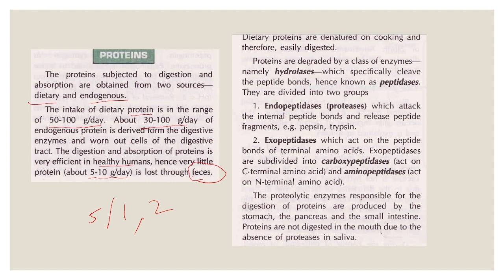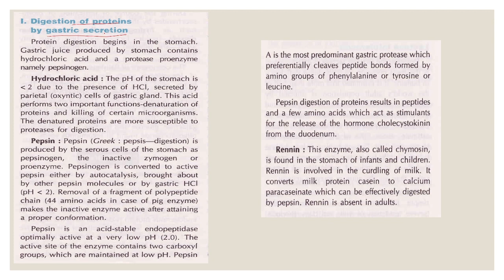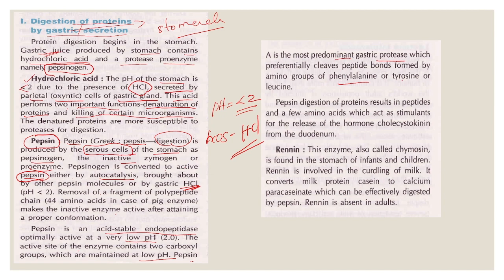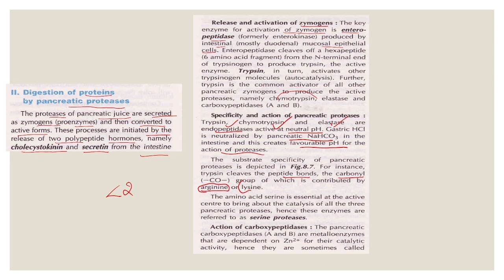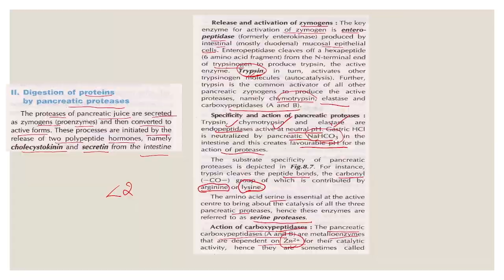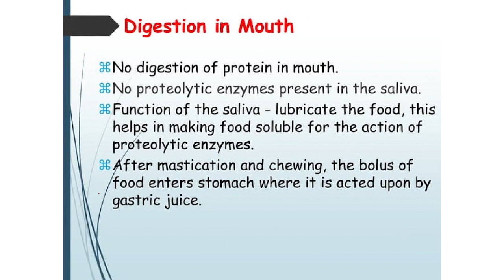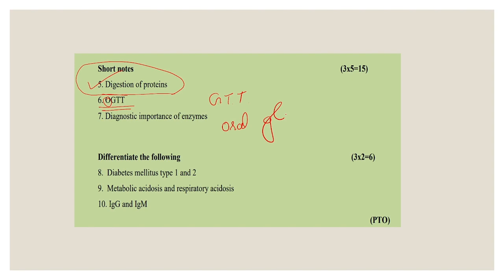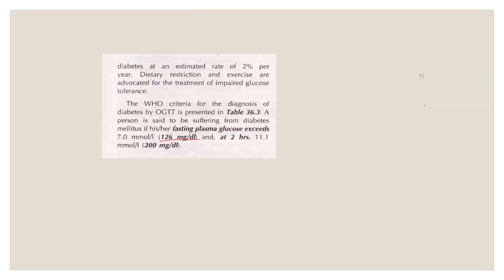Biochemistry Previous Year Question Paper Discussion DAY 3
Start and plan your exam studies. Complete details about third semester exam syllabus, pattern of exam, method of study to get high score in university exams.

Welcome to Nursing Aspirants,  your go-to destination for enriching educational content and resources! Whether you're a student, educator, or lifelong learner, our channel is designed to inspire, inform, and empower your educational journey.

👋HELLO ASPIRANTS!!
Welcome to Nursing Aspirants YouTube channel, your go-to destination for all things related to Nursing. Our channel is dedicated to providing comprehensive class and materials for BSc Nursing, GNM, Post BSc Nursing, MSc Nursing & Various Competitive Exams.
We have created a series of semester wise  videos designed to help students thoroughly review each topic in the curriculum. Our experienced teachers cover all the important concepts and provide detailed explanations to ensure a complete understanding of the material. In addition to subject wise classes, we also offer live classes and recorded videos for students to access anytime, anywhere. Our live classes provide an interactive learning experience, allowing students to ask questions and engage with the material in real-time. Our recorded videos offer the flexibility to study at your own pace and review difficult concepts multiple times. One of the key features of our channel is  focus on various competitive exam preparation also. We provide valuable exam tips to help students improve their study techniques and maximize their performance in the semester exams. We also conduct discussions on previous year question papers and highlight the most important questions that students should focus on during their revision.
Our goal is to provide our students with the resources and support they need to succeed in their exams.

🔍 What You'll Find Here:
🎓 Educational Insights: Discover valuable insights, study materials, tips, and strategies to enhance your learning experience across various subjects and semesters.
📖 Resource Sharing: Access a wealth of educational resources, including articles, videos, e-books, study guides, and more, curated to support your academic goals.
🗣 Engagement and Discussion: Engage with fellow learners, share your thoughts, and participate in enriching discussions on educational topics of interest.
📅 Event Updates: Stay informed about upcoming educational events, webinars, workshops, and opportunities to expand your knowledge and skills.
🔔 Stay Updated: Receive regular updates, notifications, and reminders about new content, live sessions, and educational initiatives.

Join us on this educational journey and unlock the full potential of learning!